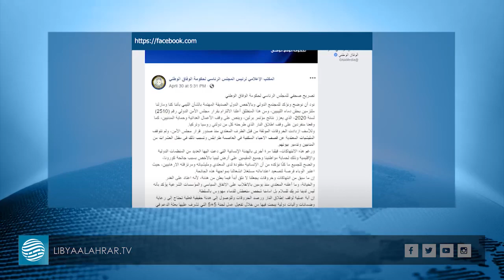مجلس الأمن يعرب عن أسفه إزاء خروقات مليشيات حفتر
تقرير | عبد الوهاب مليطان